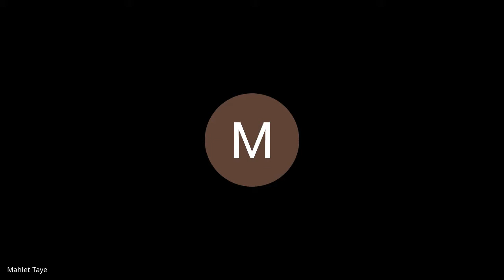Batch 5 week 11 Day 5 Standup